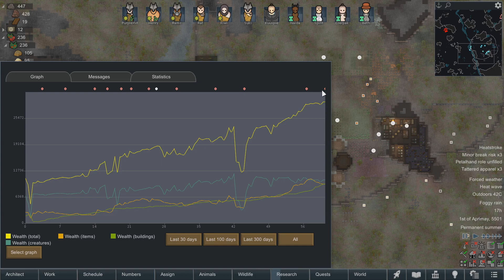Randy Relaxing | RimWorld, Sons of Lavego (pt. 9) | Mu Plays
RimWorld playthrough (Lost Tribe / Randy Random / Blood and Dust). This is my third RimWorld colony, and I like to learn by doing, so the attempt is mostly blind and I might make mistakes as I go. The game has both the Royalty and Ideology DLC enabled, and is "almost vanilla", featuring a variety of mods to enhance the UI, a few mods to make the game prettier, and three mods that add a little bit of extra content.

➤ RIMWORLD
➣ RimWorld is a colony survival simulation game, made by Ludeon Studios